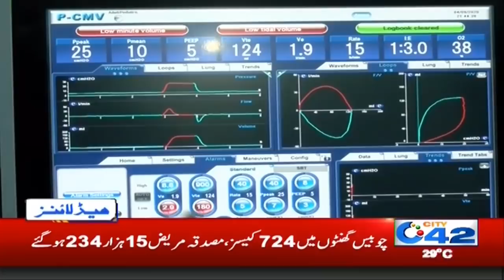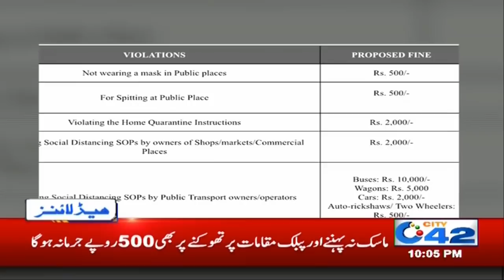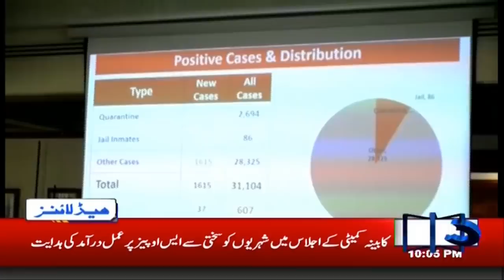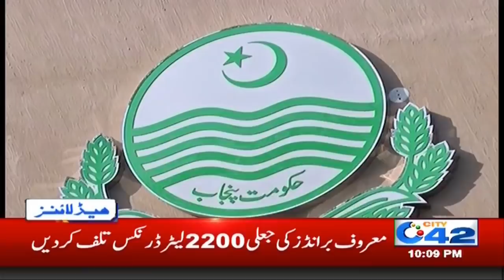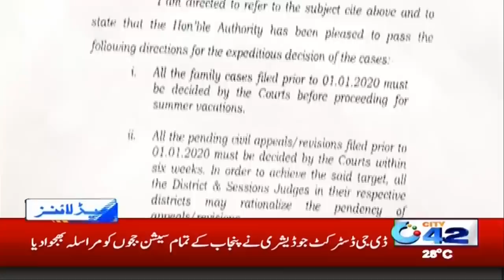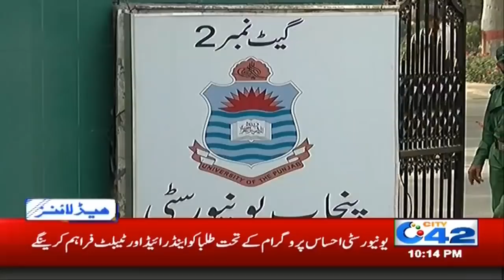Warning!! Hefty Fines On No Mask | 10pm News Headlines | 4 Jun 2020 | City42